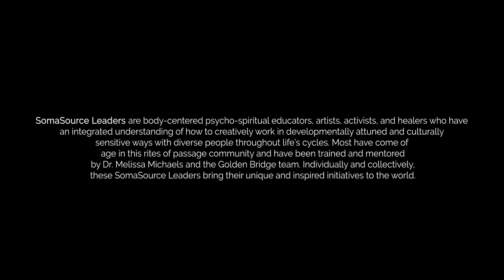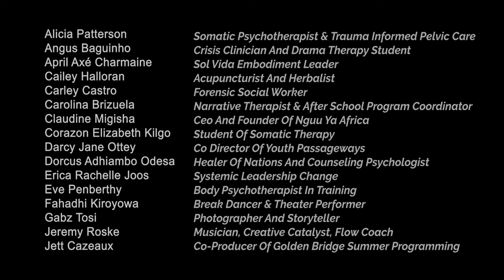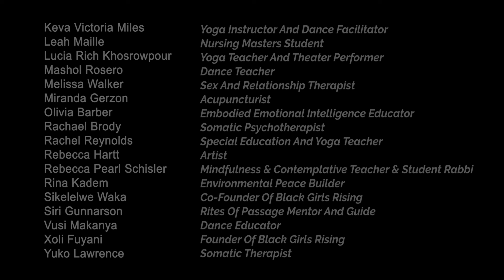SomaSource Graduates 2022 with Melissa Michaels and Golden Bridge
A film by Anne Marie Hannah with Brynmore Williams